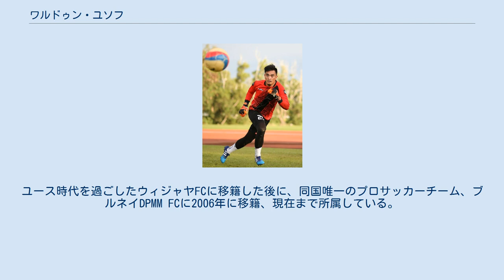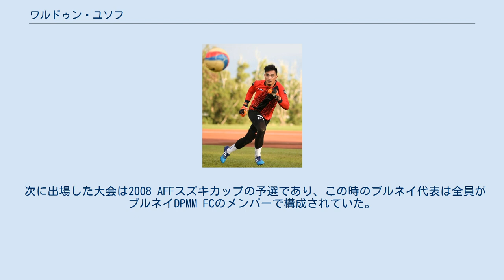ワルドゥン・ユソフ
ワルドゥン・ユソフ（マレー語: Wardun Yussof、1981年9月14日 - ）は、ブルネイのサッカー選手。
ブルネイ代表でブルネイDPMM FCに所属している。
 ブルネイFAでプロデビュー。
ユース時代を過ごしたウィジャヤFCに移籍した後に、同国唯一のプロサッカーチーム、ブルネイDPMM FCに2006年に移籍、現在まで所属している。
 2010年にはマイラFCにレンタル移籍し同チームの主将となった。
これはブルネイサッカー協会が2年間の活動停止処分を国際サッカー連盟より命じられた事による物であった。
2011年のブルネイ・リーグカップの準決勝ではペナルティキックから得点を果たした。
そしてこの大会で同チームは優勝を果たした。
 その後は活動再開したブルネイDPMM FCで活動している。
 代表デビューは2002 FIFAワールドカップ・アジア予選のイエメン代表戦である。
この試合は0-1で敗北したものの、この失点はスターティングメンバーであった彼が交代して以降の事であり、彼は初戦を無失点で抑えた。
同年には更に3試合に出場している。
 次に出場した大会は2008 AFFスズキカップの予選であり、この時のブルネイ代表は全員がブルネイDPMM FCのメンバーで構成されていた。
ゴールキーパーの座はアズマン・イルハム・ノールと分け合う形での出場となった。
 また、ブルネイ代表がワールドカップ予選で初勝利を挙げた2015年3月12日の台湾代表戦ではゴールキーパーとして同国初の快挙達成に貢献した。